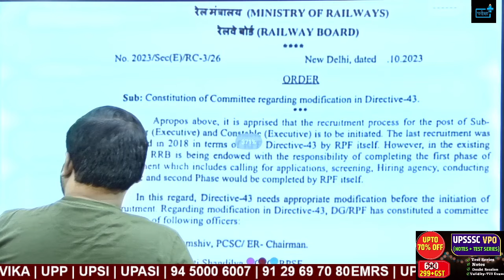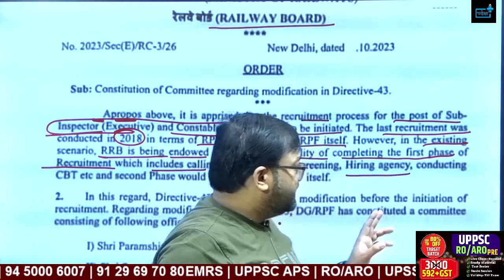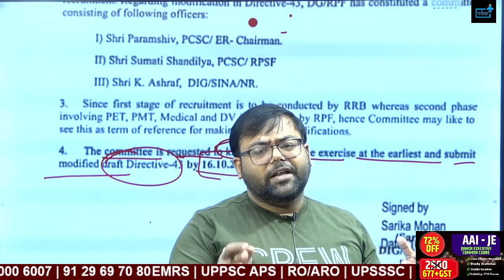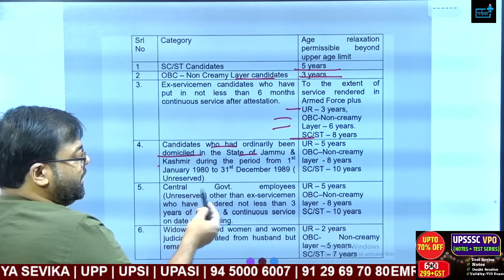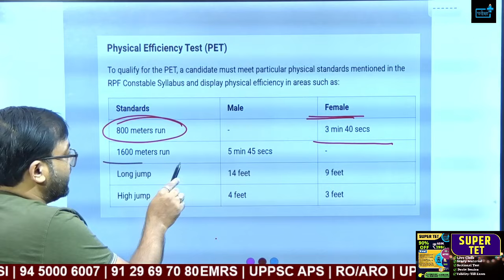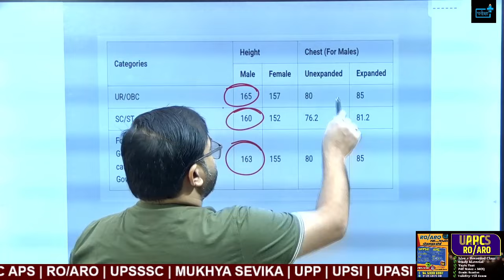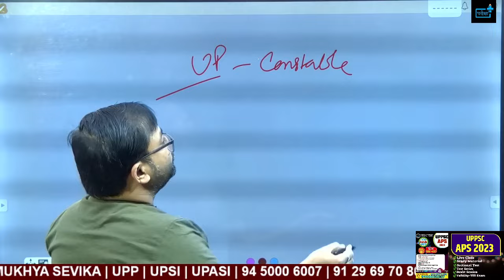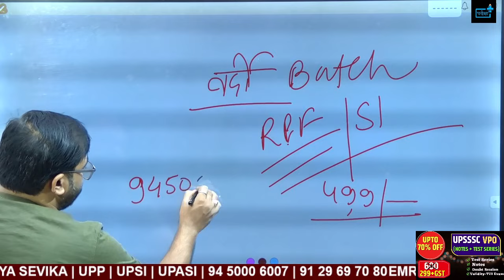RPF NEW VACANCY 2023, NOTIFICATION OUT, EXAM DATE, पदों की संख्या, योग्यता, सम्पूर्ण जानकारी